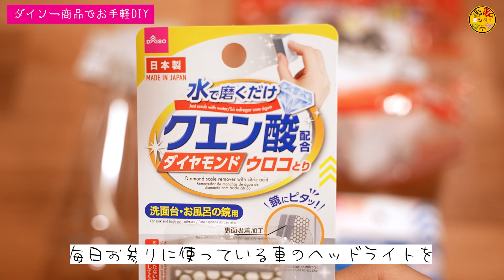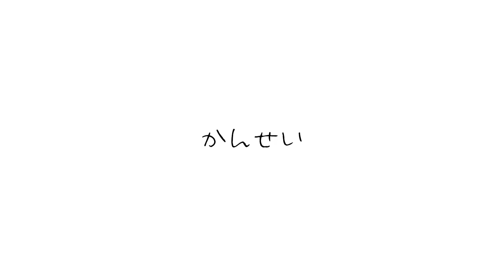超簡単！100均 ダイソーでヘッドライトの黄ばみ取り 休日のDIY 洗車 車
癒しのメンバー限定の動画、ライブ配信、オンライン交流会をなどなど！
癒されたい、癒したい人待っています( *´艸｀)

どうも初めまして枝廣慶樹と申します。私は広島県福山市にある崇興寺の住職を務めております。このチャンネルは「仏教を楽しく面白く」をテーマに多くの方に仏縁にであって欲しいと願い開設しました。ご意見・ご要望・ご質問などございましたら、是非コメントからお寄せ下さい！